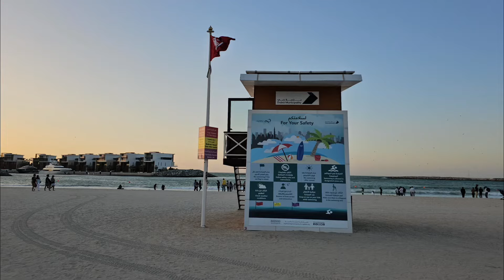6pm Dubai UAE Sunday Walk: Migratory "Seagulls Feeding" in Jumeirah Beach & DTPC (2.18.24: 4K-UHD)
One of the world's fastest growing economies, Dubai's gross domestic product is projected at US$107.1 billion, with a growth rate of 6.1% in 2014. Although a number of core elements of Dubai's trading infrastructure were built on the back of the oil industry, revenues from oil and natural gas account for less than 5% of the emirate's revenues. It is estimated that Dubai produces 50,000 to 70,000 barrels (7,900 to 11,100 m3) of oil a day and substantial quantities of gas from offshore fields. The emirate's share in the UAE's total gas revenues is about 2%. Real estate and construction (22.6%), trade (16%), entrepôt (15%) and financial services (11%) are the largest contributors to Dubai's economy.